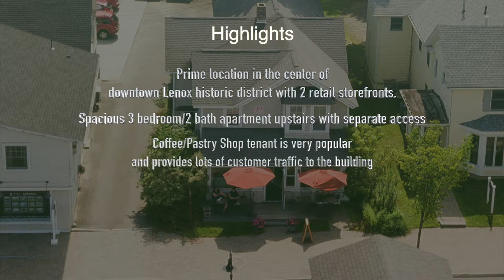Commercial Property Opportunity in Lenox, MA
Motivated Seller, make an offer! Located in the center of downtown Lenox, this property features two storefronts and a spacious apartment upstairs with three bedrooms and 2 baths. A great business opportunity if you want to own your business on the ground floor and live upstairs. This property includes six off-street parking spaces in the rear of the building.